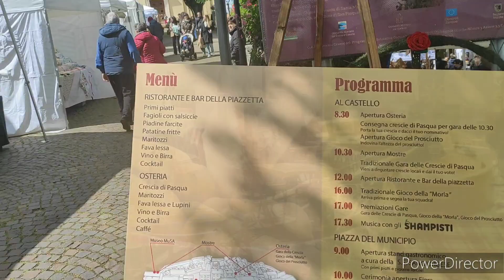fiera dei ricordi 2024 San Giorgio